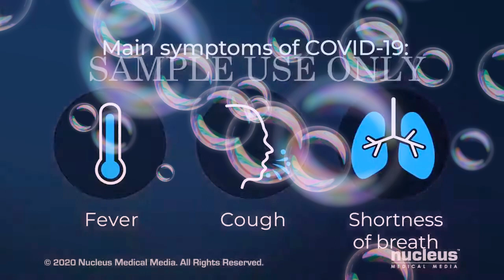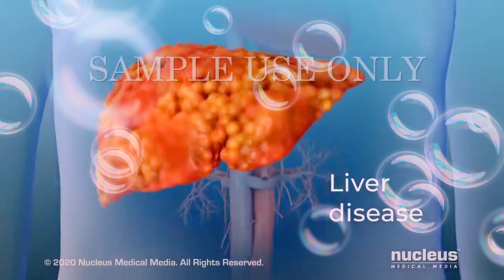How body affected by covid 19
Details explanation